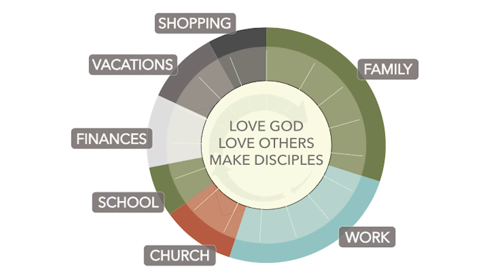About Evangelism: Part 1 - How to Integrate My Faith into My Life